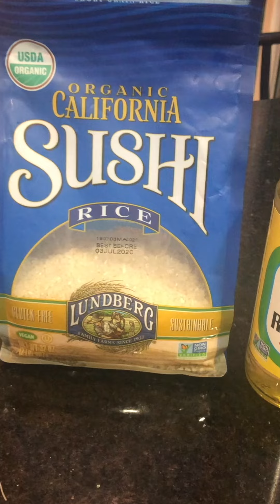Sushi en Casa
Aprendimos a hacer sushi en casa y rollitos de verano.  Un super plan, rapido, delicioso, y mega divertido!

Animate, compra los ingredientes y prepara el sushi con los ingredientes que mas te gusten